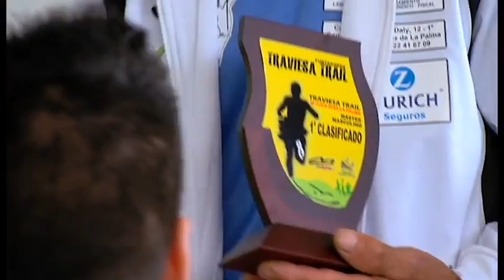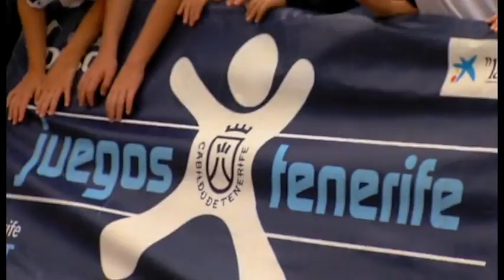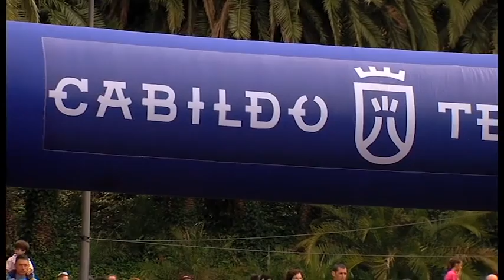22/11/14 Macaronesia Sport